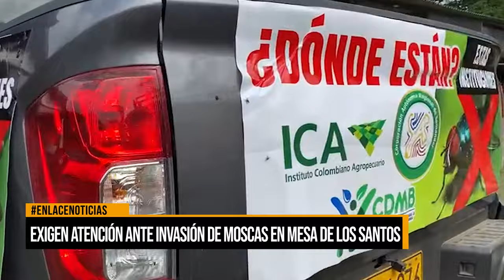Exigen atennciòn ante invasion de moscas en la mesa de los santos